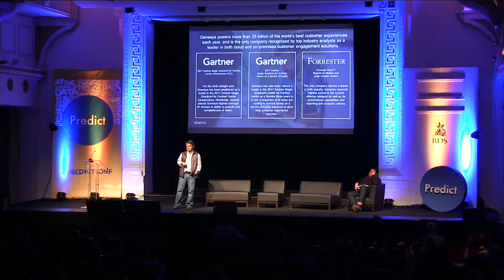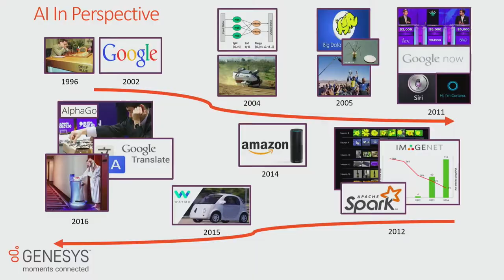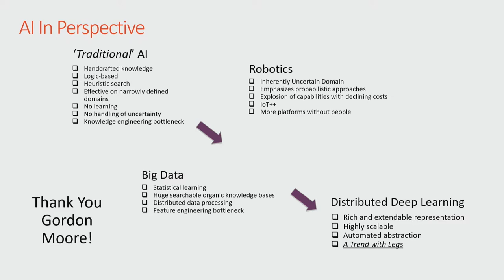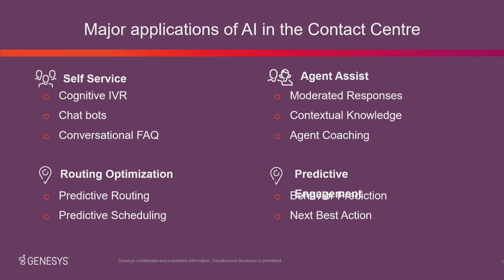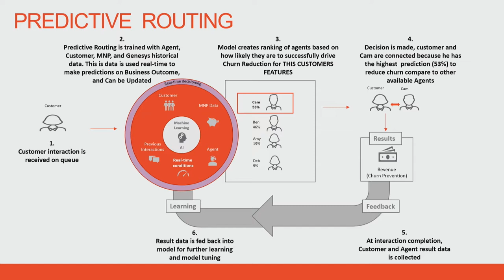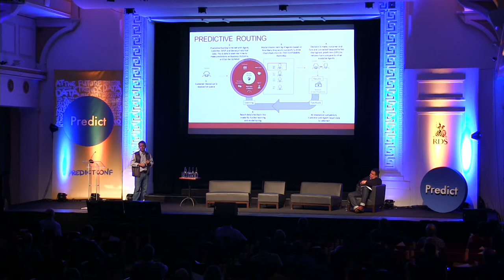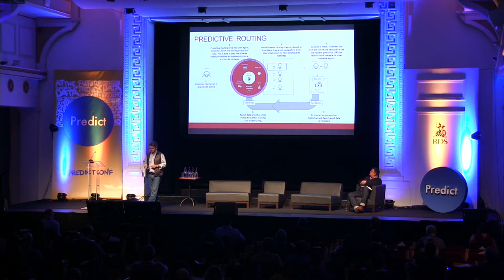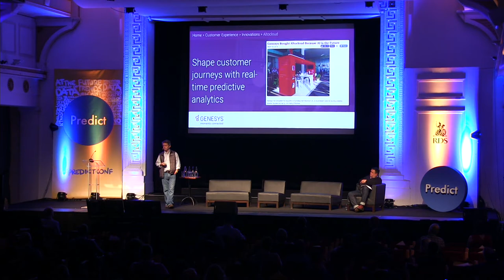Conor McGann: Transforming Customer Experience through Artificial Intelligence